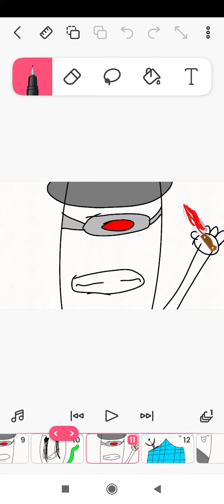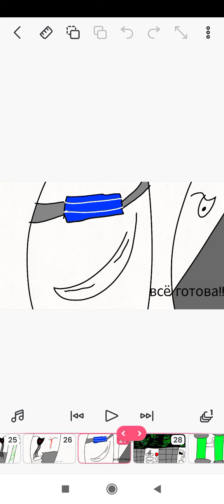the parte 25 la war 25 amnesia (война 25)